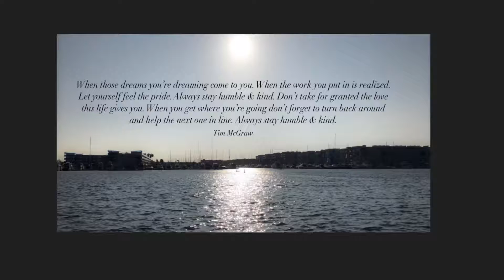Always stay humble and kind. Tim McGraw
When those dreams you’re dreaming come to you. When the work you put in is realized. Let yourself feel the pride. Always stay humble & kind. Don’t take for granted the love this life gives you. When you get where you’re going don’t forget to turn back around and help the next one in line. Always stay humble & kind.
Tim McGraw